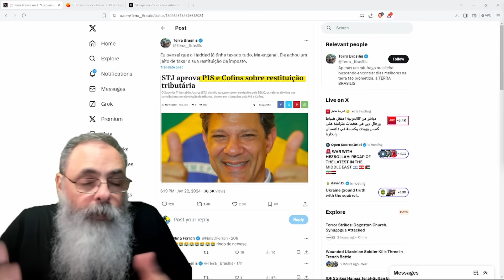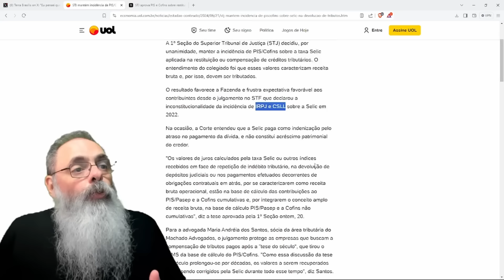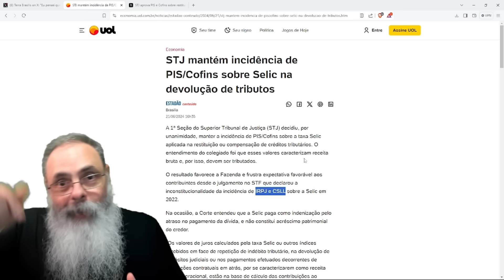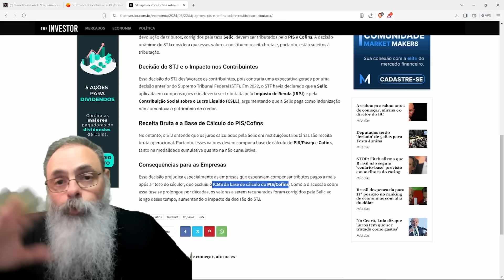STJ decide que INCIDE IMPOSTO na DEVOLUÇÃO de IMPOSTO COBRADO a MAIS de EMPRESAS e PESSOAS FÍSICAS